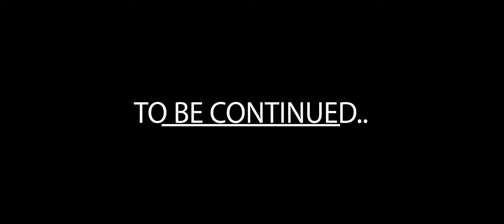Tonight - K-Li Hooks Official video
Artist: k-Li Hooks  IG@KliHooks
Title: Tonight
@dirxBingoandSham for Luxe Film Works
Model: IG@Brookthearchitect
Droneshots: @therealjbraswell